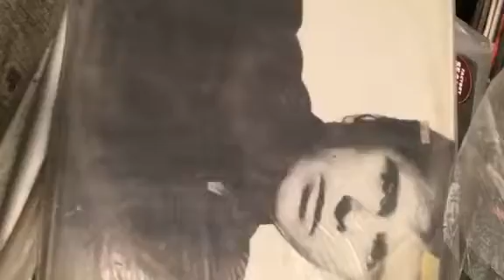Prácticas con AUDIOFOCUS